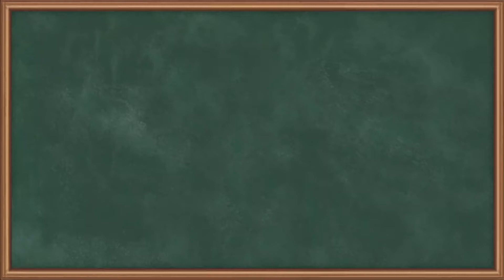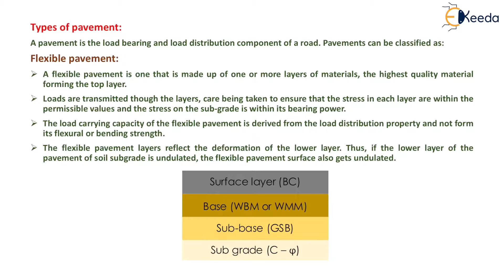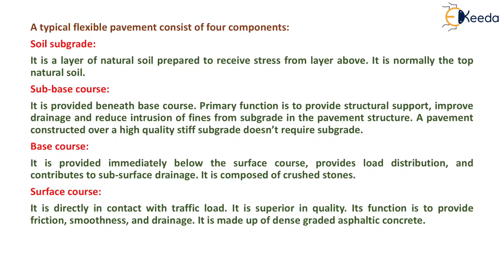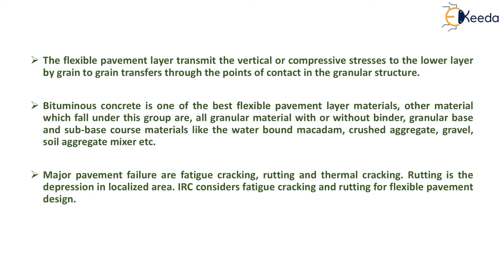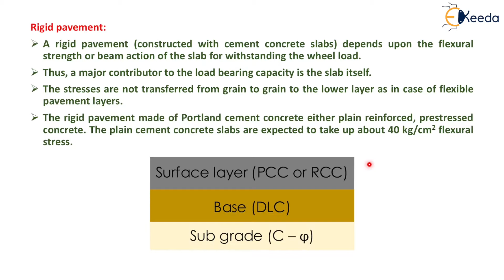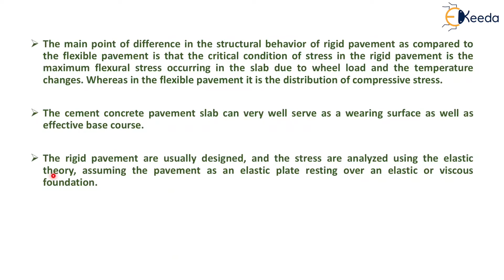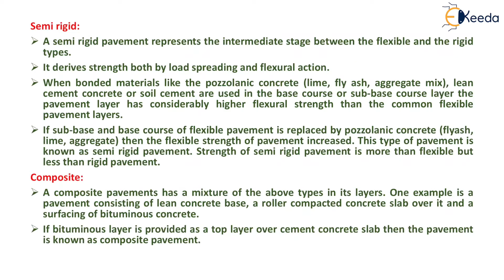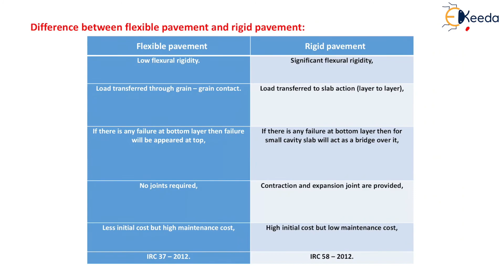Types of Pavements - Design of Highway Pavements - Transportation Engineering - I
Subject - Transportation Engineering - I

Video Name - Types of Pavements

Chapter - Design of Highway Pavements

Faculty - Prof. Mukesh Rai

Access the Complete Playlist of Subject Transportation Engineering - I  -

Happy Learning